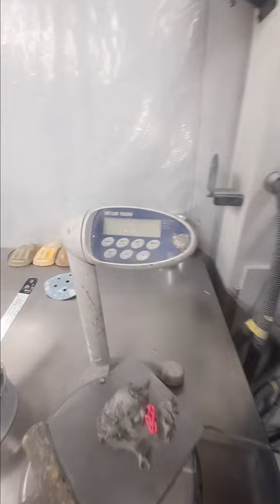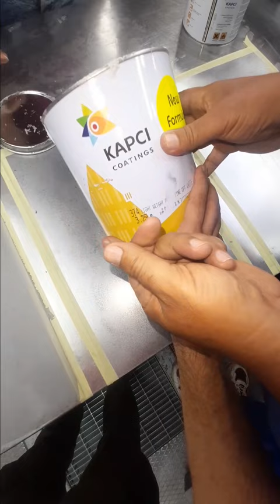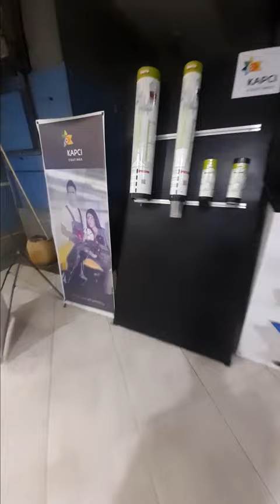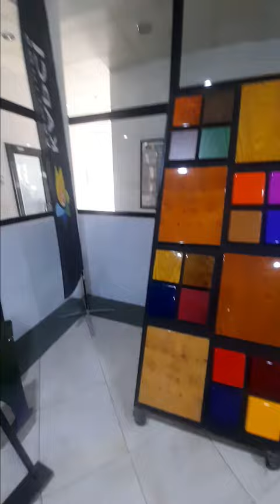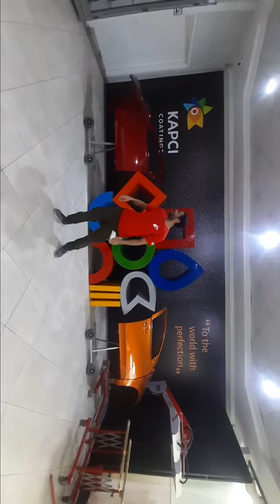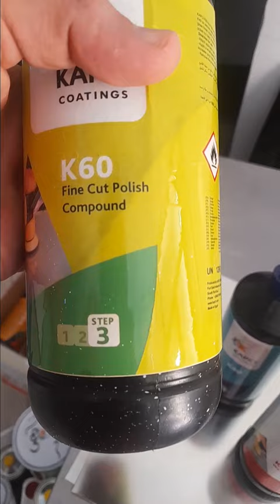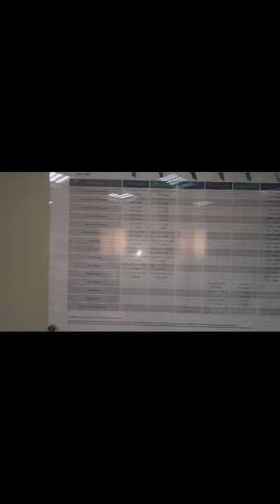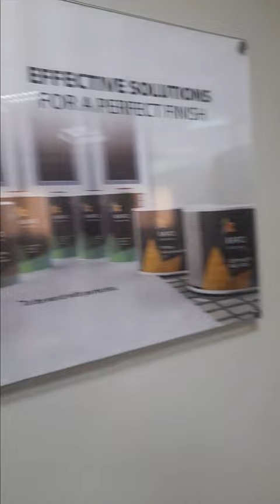kapci training | يوم التدريب داخل شركة كابسي للدهانات طلاء السيارات | معجون ايبوكسي دعم فني